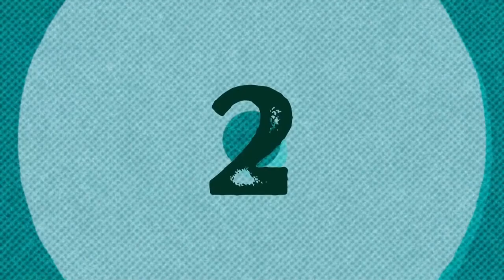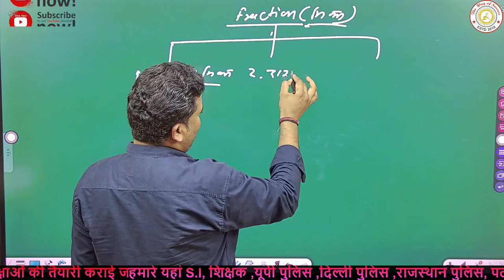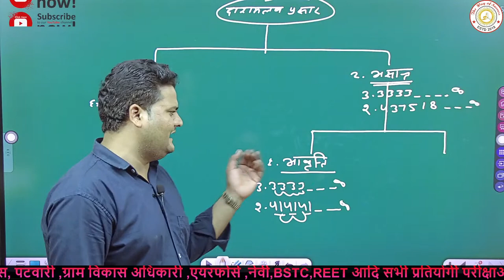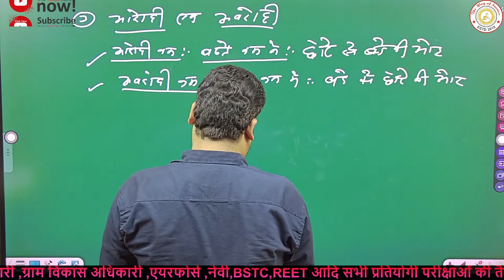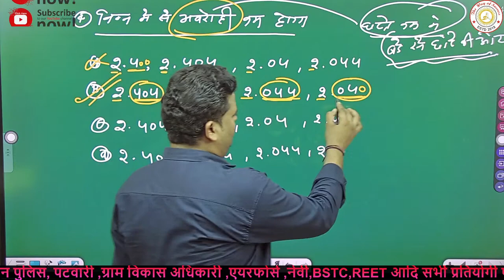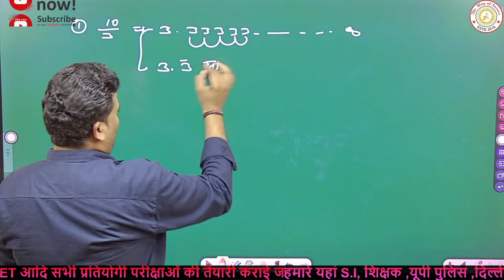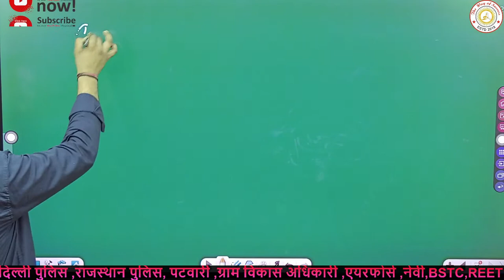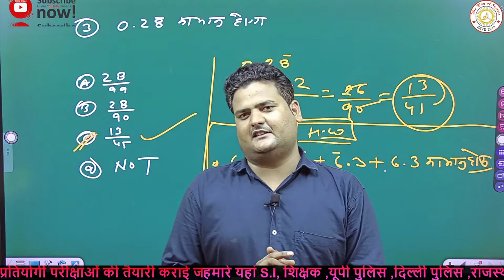CET Maths LIVE CLASS | Raj. CET 12th Level/Graduation cet maths class|fraction ( भिन्न) #18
CET Maths LIVE CLASS | Raj. CET 12th Level/Graduation cet maths class|fraction ( भिन्न) #16

CET Maths Class 2024 | Rajasthan CET 12th Level Exam and Rajasthan  CET Graduation Level 2024 Exam | Rajasthan CET Exam 2024 | SONI SIR  Prepare for the math section of the Rajasthan CET 12th Level 2024 Exam and CET Graduation Level 2024 Exam.